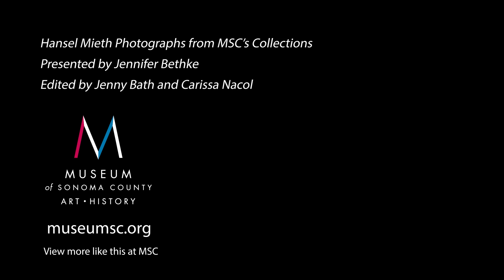Collections Spotlight: Hansel Mieth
We're kicking off Women's History Month this year by featuring Hansel Mieth and her incredible work in photojournalism. Hear from Jennifer Bethke, our Collections Specialist, as she tells you more about Hansel Mieth and takes you through three impactful photos that we care for in our collection at here MSC.

Learn more about Mieth's work by visiting the "Light, Clay, and Copper" exhibition here at MSC.